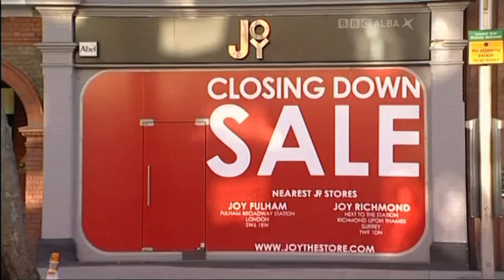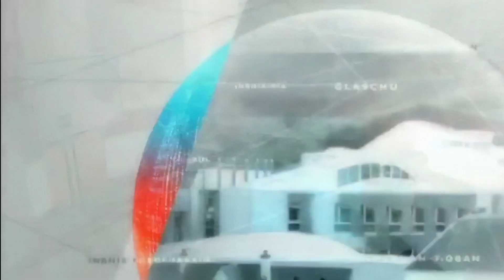BBC Regional News - An Là Transparent Theme (2008-2022)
Many thanks ‎@vhs_videohomesystem  for increasing the quality of this video.
Timestamps:
0:00 Countdown
0:51 Headlines
1:25 Titles
1:45 Close

This video is purely for records and entertainment purposes. No monetary aims arise from the video. All content rights reserved by original owner the BBC/David Lowe. All music either picked for use or created by the BBC and or David Lowe.